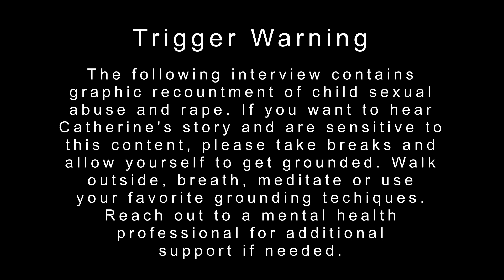One woman's story of sexual abuse and sex trafficking. And how she survived. - Meetings with Masters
Gina Ricci interviews Catherine on Meetings with Masters.

Catherine Ann Wilson share's her story of childhood sexual abuse and eventual sex trafficking and how she survived and escaped.

Our mission is to educate the public that 1 in 5 children are sexually abused; that abuse of children is the precursor to sex trafficking, addictions, incarceration and more. Our goal is to prevent this trauma and the domino effect of social ills through effective teaching and training. Our vision is to stop the sexual abuse of children.

Love 💖💖💖
Stop Trafficking US

If you would like to help educate and prevent child sexual abuse and trafficking, please consider donating here. Even the price of a cup of coffee each month can help!

Child sexual abuse prevention in Maine.
Sexual abuse awareness in Maine.
Sexual abuse training in Maine.
Child sexual abuse prevention training in Maine.
Sex trafficking prevention in Maine.